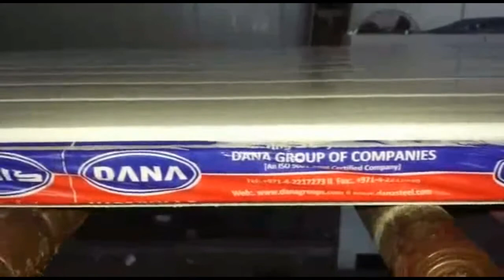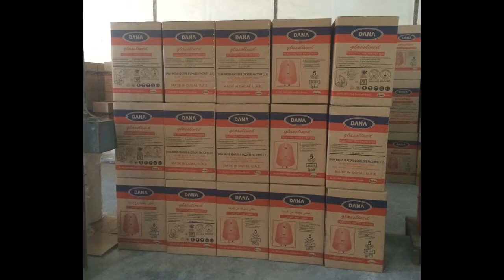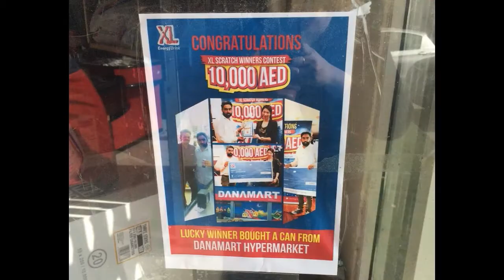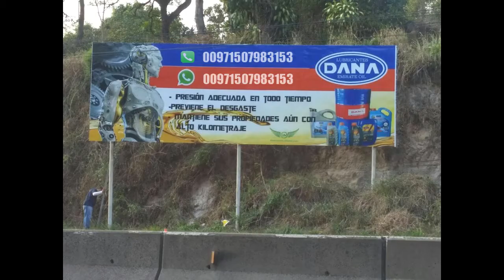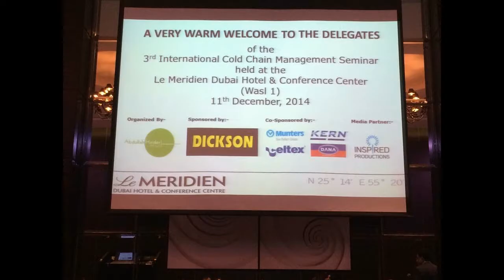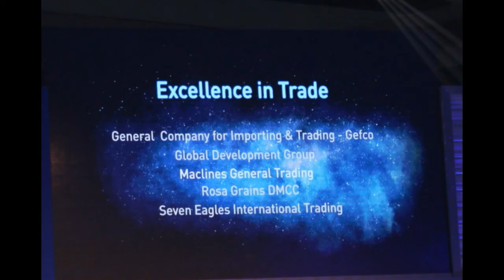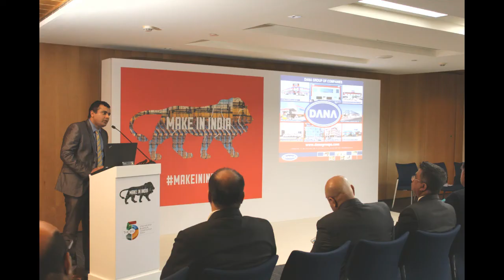dana group coperate video